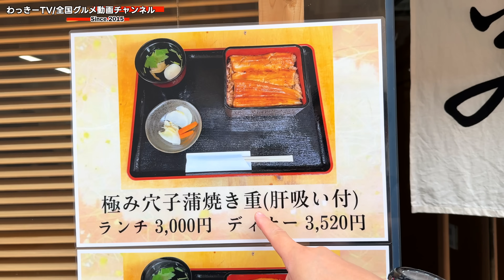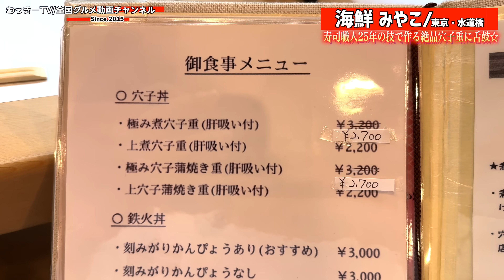オープン直後で集客SOS！....が、職人技が光る穴子捌き＆こだわり過ぎた究極の穴子重で認知されるのも時間の問題だ！！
※楽しくご視聴いただいている方々が不快に思うコメント、自分自身のモチベが下がるコメント(筋の通ってる指摘は大歓迎)は削除、ブロックさせていただいています。
※コメント欄にはNGワードがあります。道徳・倫理観に欠ける内容は反映されない事があります。過度なネット用語や絵文字の羅列等も弾かれる可能性がありますので、ご了承ください。